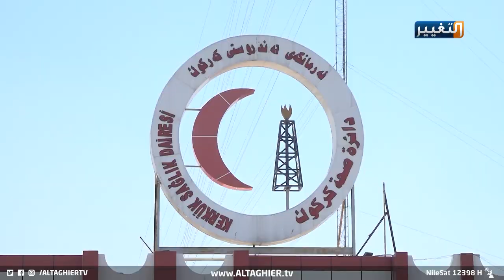هل انتشرت السلالة الجديدة من كورونا في كركوك؟ | تقرير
كركوك تتخذ إجراءات وقائية غير مسبوقة خشية من انتشار السلالة الجديدة
تتخذ دائرة صحة كركوك إجراءات وقائية غير مسبوقة في حين تجري كوادرها استعدادات استثنائية خشية من انتشار السلالة الجديدة لكورونا، حيث اقامت حملات في المناطق المكتظة لأخذ مسحات عشوائية .
مصطفى حسن- محلل
حمدي بوشناق- مدير صحة كركوك
تقرير- سعدون السلطان